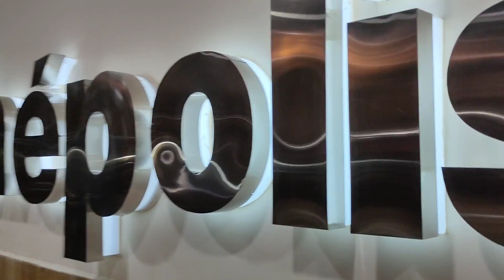Cinepolis P&M Mall Patna || Major Movie🤩 || Full Vlog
Watched Major movie at Cinepolis P&M Mall Patna.

Hello my friends, I am Hritik Choudhary from Katihar, Bihar.
Main is channel par Travel,Food,Fun,explore aur lifestyle se related video banake daalta hoon.
I hope ki aapko ye vlog pasand aaye.